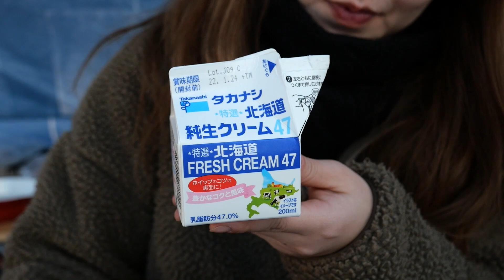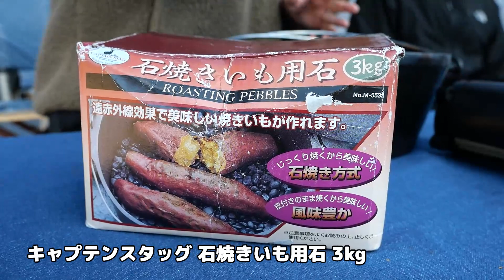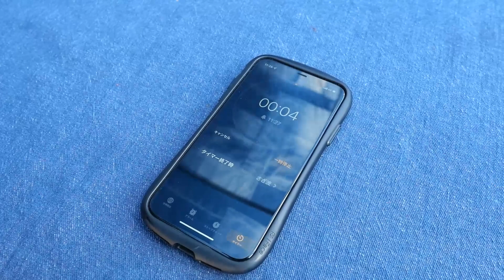【冬のファミリーキャンプ part３ 最終話】 2022 Family camping キャンプで手作りジャム&バター ジャム爺登場！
2022年初のファミリーキャンプ⛺part３最終話です(^^♪

ストーブ

バーナー （イワタニ マーベラス）

バーナー2（SOTO レギュレーターストーブ FUSION ST-330）

ユニフレームダッチオーブン 10インチ

Petromax ニューパーコマックス

ユニフレーム fanマルチロースター

キャプテンスタッグ 石焼きいも用石

〇●〇●〇●〇●〇●〇●〇●〇●〇●〇●

outdoorfamily.papaアットマークgmail.com
アットマークを@に変えてメール送信をお願いします。
※お仕事に関するメール以外は受け付けておりません。